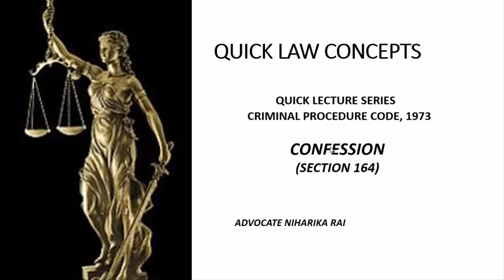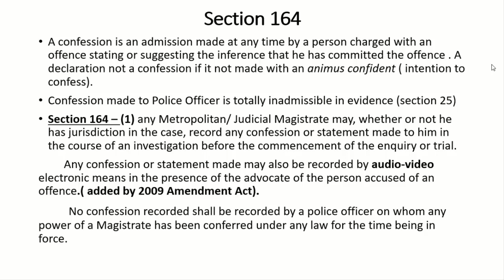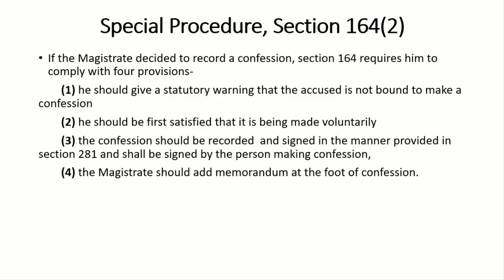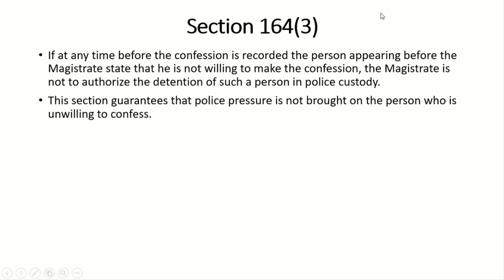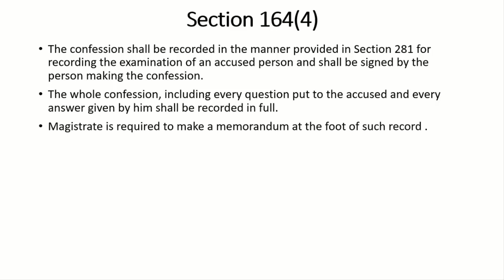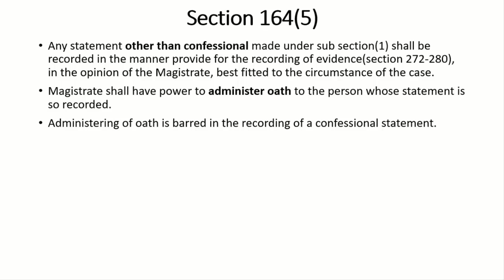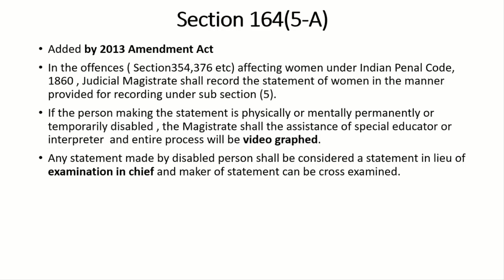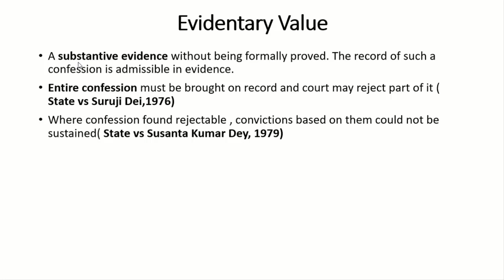Quick Law Concepts Series: CrPC 1973, Section#164: Confession